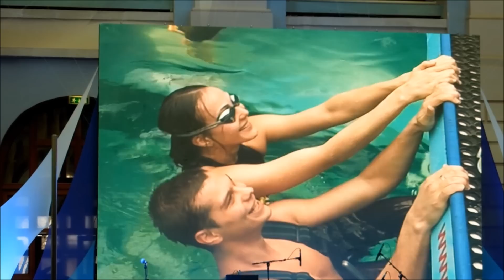Золотой дельфин 2013 . Подводный поцелуй .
Записано 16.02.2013 . Москва . Гостиный двор .